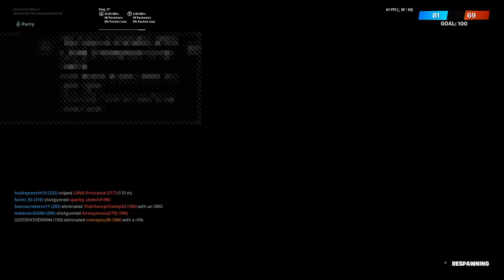I HAVE CORONA VIRUS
I Have corona virus cocaine